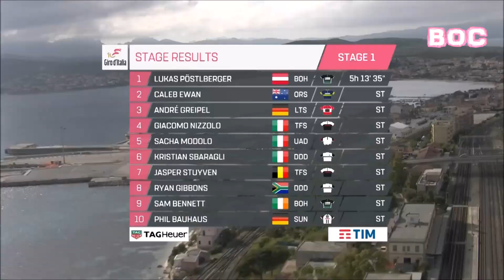Best Of Giro d'Italia 2017 !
The short highlights of the "Giro d'Italia" 2017 !
Tomorrow : the big best of Giro d'Italia 2017 !

La breve sintesi del Giro d'Italia 2017 !
Domani : grande sintesi del Giro d'Italia 2017 !

Le cours résumé du Tour d'Italie 2017 !
Demain : grand résumé du Tour d'Italie 2017 !

Results :

1 - Tom DUMOULIN
2 - Nairo QUINTANA
3 - Vincenzo NIBALI
4- Thibault PINOT
5 - Ilnur ZAKARIN
6 - Domenico POZZOVIVO
7 - Bauke MOLLEMA
8 - Bob JUNGELS
9 - Adam YATES
10 - Davide FORMOLO